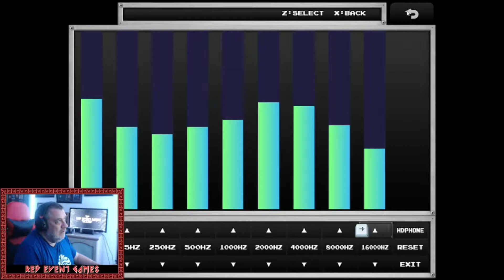Scarred Stars: Traumatic Edition | The LookSee | First Look Series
Welcome to another episode of The LookSee. In this series we take a first look at some interesting games old, new and prerelease. In this episode we take a look at Scarred Stars: Traumatic Edition. Enter amusement park from hell and escape with your sanity - if you can! Adventure through a ruined amusement park with a dark past. Escape monsters and discover multiple endings in this survival horror game!

Release Date - 22nd October 2021